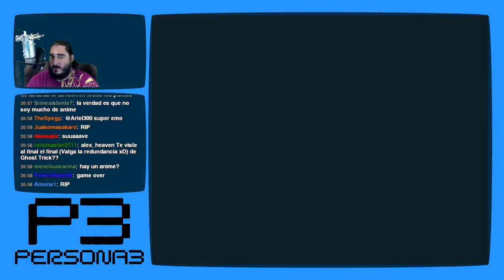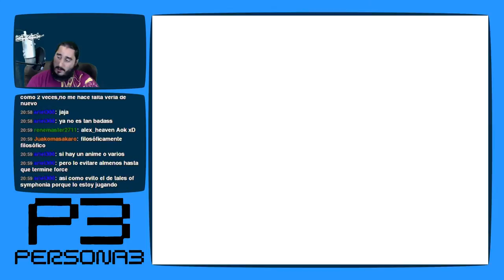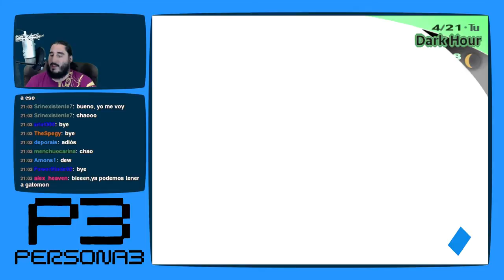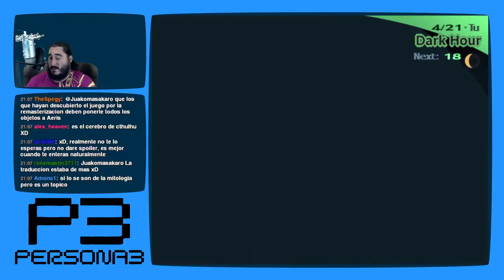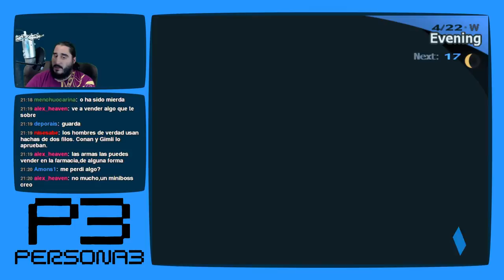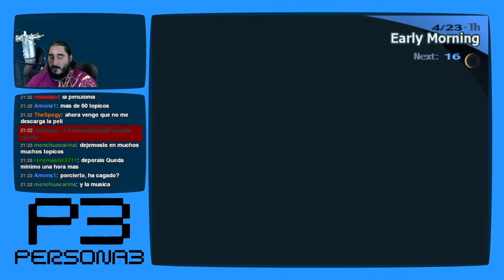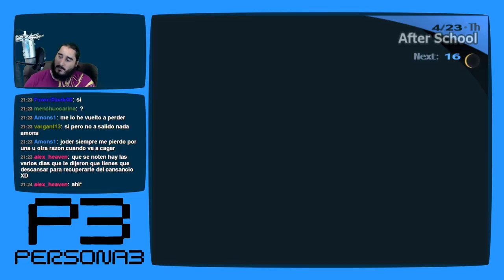Persona 3 [PS2 - PCSX2 1080p] | Parte 10 - Clubes Deportivos